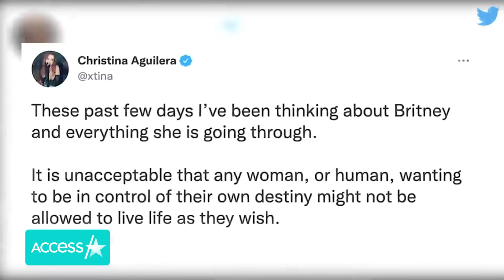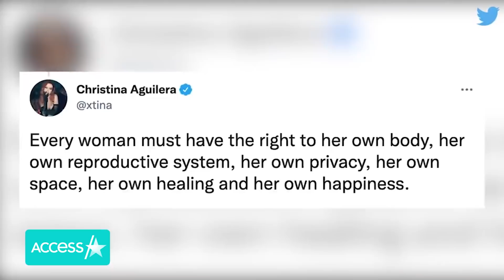Britney Spears Gets Support From Christina Aguilera Amid Family Drama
Christina Aguilera will always be there for Britney Spears. The two singers have a long history together—they appeared on "The Mickey Mouse Club" in 1993 and later went on to be megastars in the music industry in the early 2000s. On Friday, the "Genie In A Bottle" singer showed solidarity for the "Toxic" singer during an interview with "The Enrique Santos Show." When asked if she has reached out to Britney since her conservatorship ended Christina said she "would like to" and "would always be open to that."